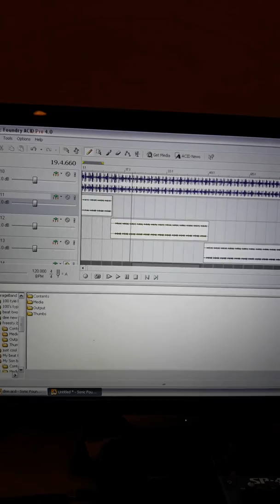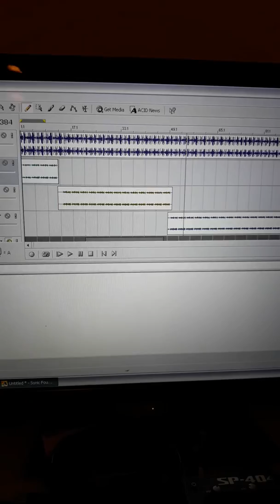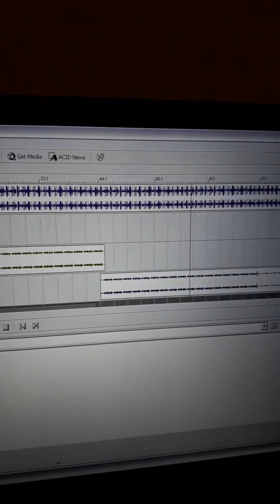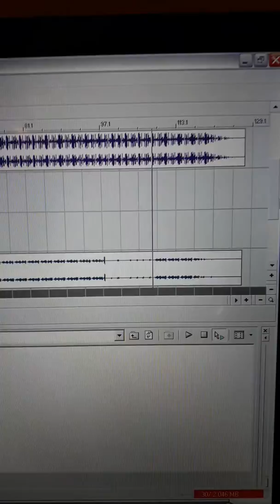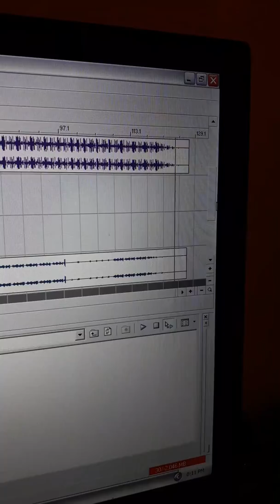VITAMIN DEE BEATS UNDERGROUND BOSTON MASS..